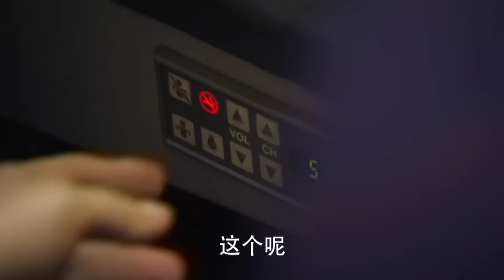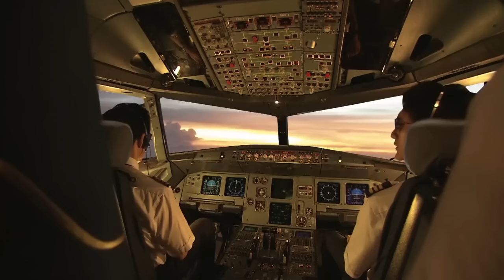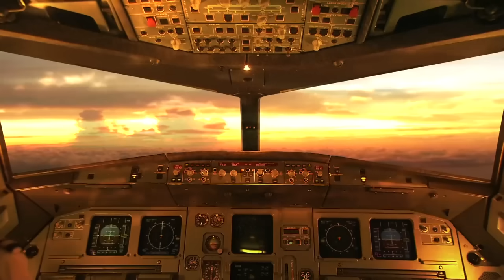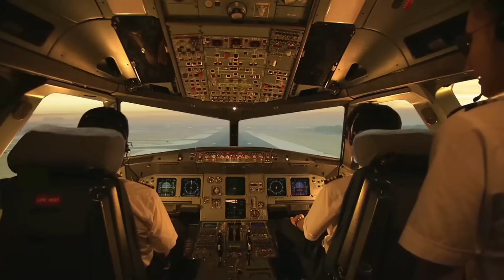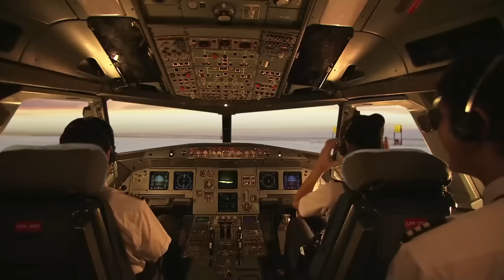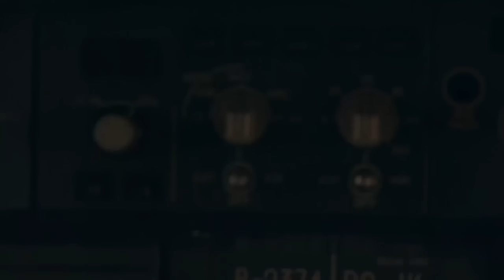白血病女孩初次坐飛機，不知飛機餐免費不敢點餐，下秒空姐做法太暖心